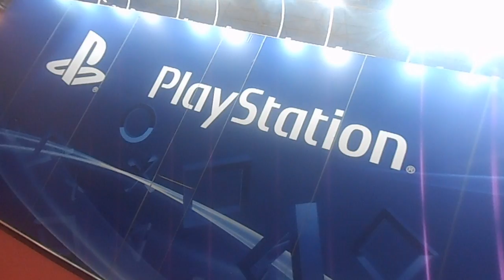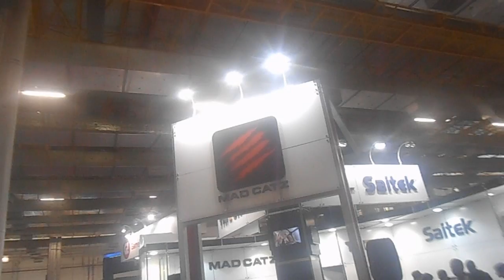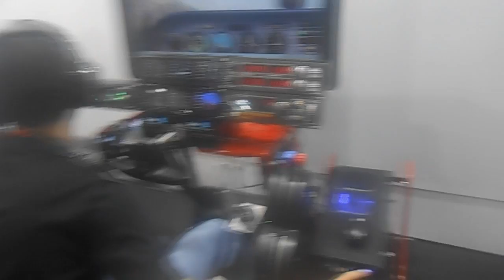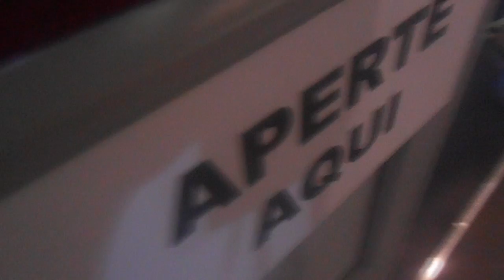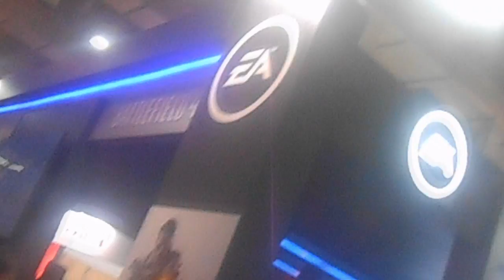BGS 2013 #01 - Primeiro dia na Feira!